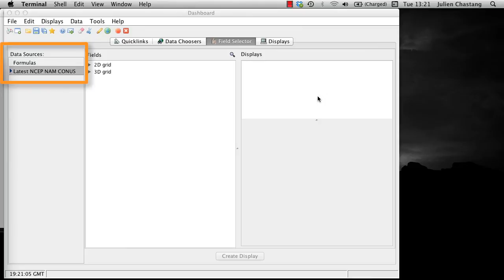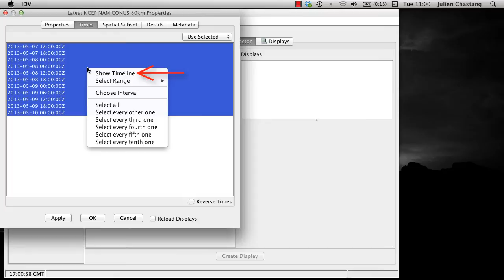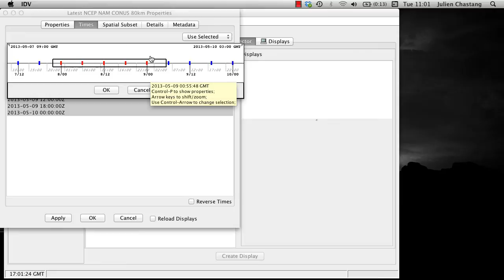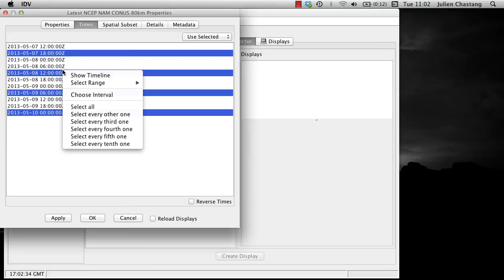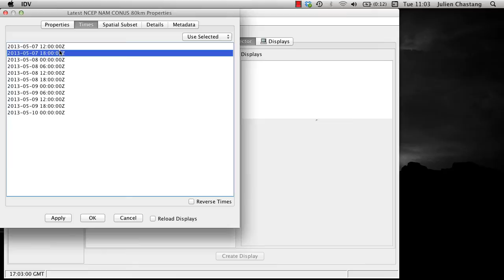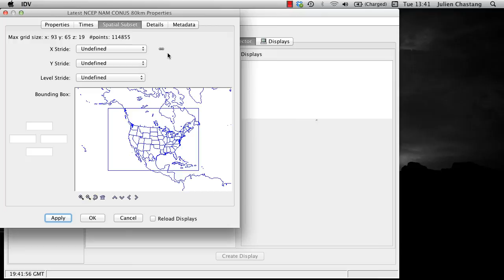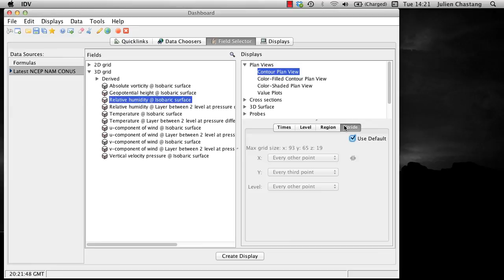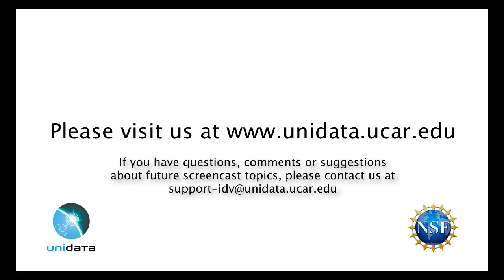Unidata IDV Screencast 2 (2013) - Subsetting Gridded Model Data, Part 1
Subsetting Gridded Model Data, Part 1
This is the first part of a demonstration of how to select a portion of a gridded dataset for display in Unidata's Integrated Data Viewer (IDV).

NB: Be sure to select the highest quality video your Internet connection will allow in the settings menu (notice the gear symbol in the lower right corner of the video). Also you may prefer to view these videos in full screen mode.